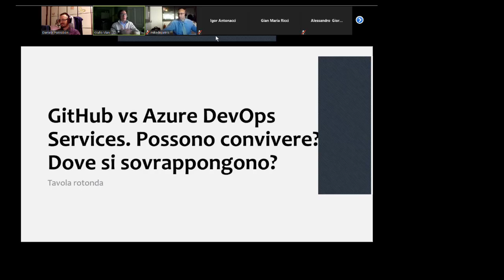GitHub vs Azure DevOps Services (Tavola rotonda)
GetLatestVersion OnAir - Gennaio 2019
Tavola rotonda su GitHub vs Azure DevOps Services.
Possono convivere? Dove si sovrappongono?
Ne dibattono Daniele Pozzobon, Gian Maria Ricci, Giulio Vian